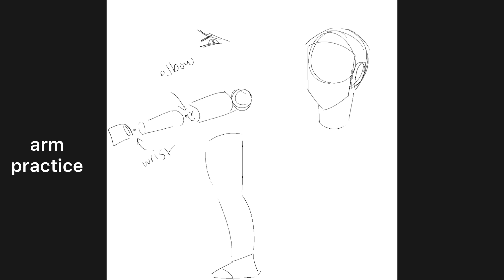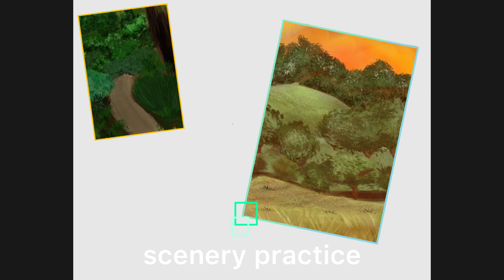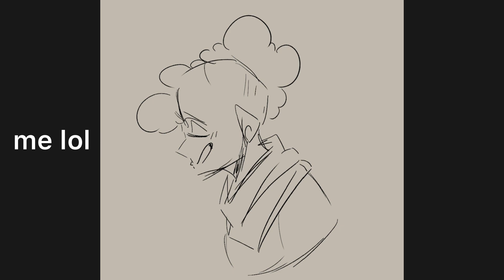Art Dump #19 || July 2022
this is rushed sorry i'm so tired lmao
i applied to like 12 places this month and nobody has hired me help BDHDHHDHF

music is not mine it's a plants v zombies song by laura shigihara